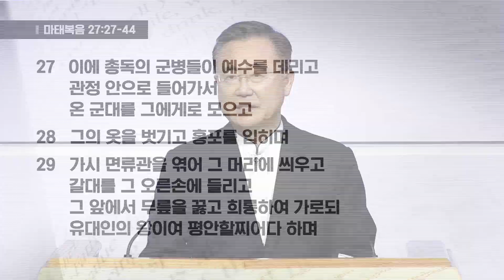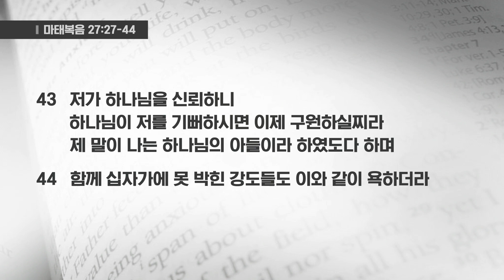[4/6/2023] 훌러톤장로교회 고난주간 심야기도회_넷째날 (저녁 7:30)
[4/6/2023] 훌러톤장로교회 고난주간 심야기도회_셋째날 (저녁 7:30)
십자가의 즉위식 (마태복음 27:27~44)
황인철 목사

훌러톤장로교회 온라인예배에 오신 여러분을 환영합니다

훌러톤장로교회 온라인주일예배 시간안내
- 주일 1부: 오전 8시
- 주일 2부: 오전 11시
- 수요예배: 수요일 저녁 7시 30분